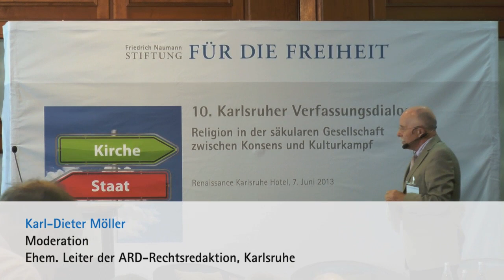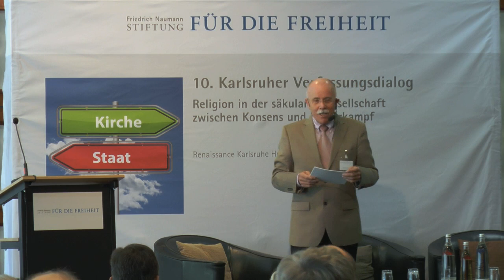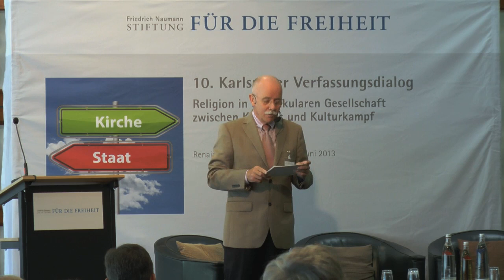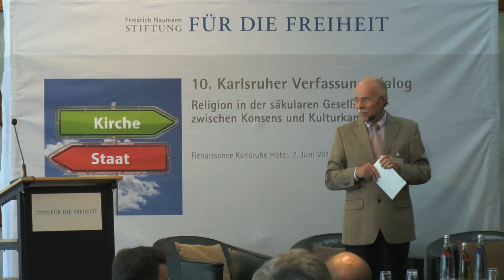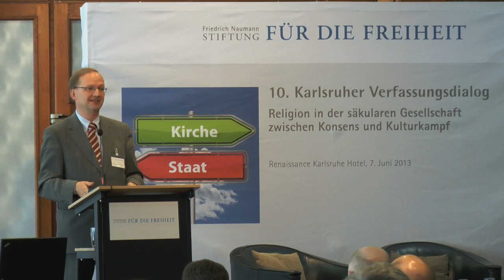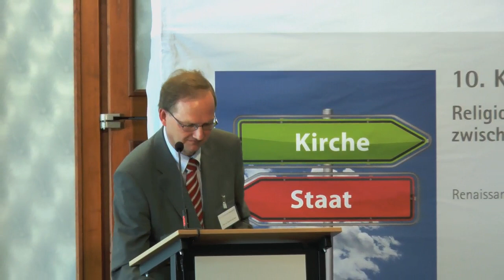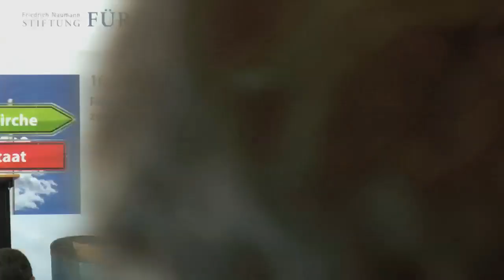10. Karlsruher Verfassungsdialog - Teil 2 - de Wall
Prof. Heinrich de Wall referiert zur Frage: "Wie weit geht die Trennung von Kirche und Staat? - Das Staatskirchenrecht der Bundesrepublik Deutschland"